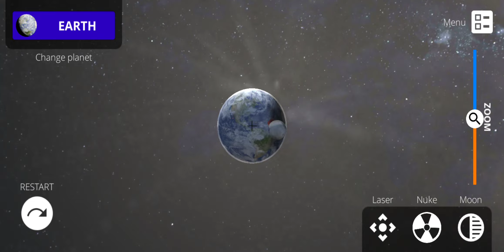What Happens Before 2040